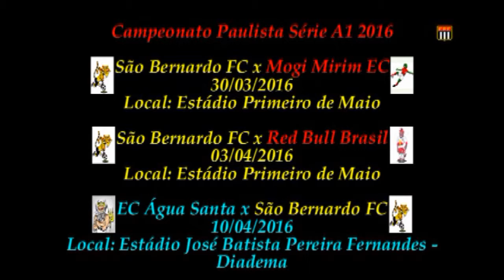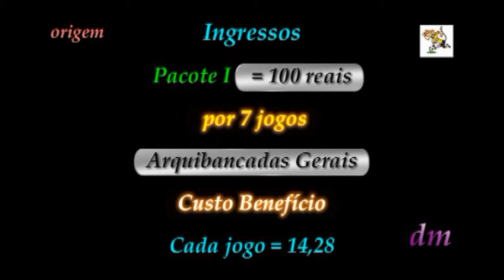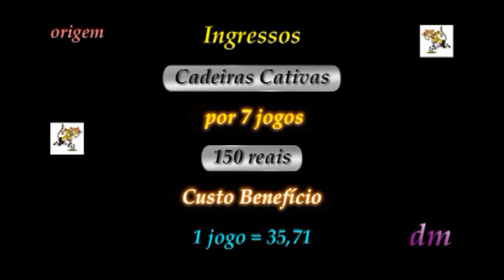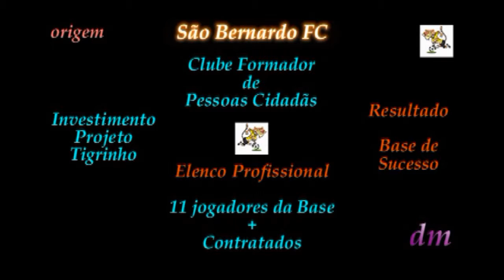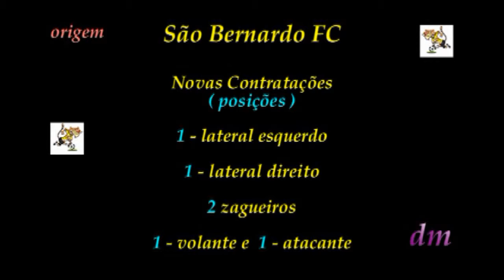Cotidiano do Tigre em 1° de dezembro 2015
O presidente do São Bernardo FC, também deputado estadual, fala do ano vigente de 2015 em retrospectiva sobre o que ainda acontece com o time de futebol em suas categorias profissional e de base.
As expectativas para o Campeonato Paulista de 2016 como mudanças de Elenco e Comissão Técnica, campeonatos e mudança em layout visual de vestiários e cadeiras na área social de arquibancadas. Boa explanação.
Ah! Ingressos a preços módicos, aproveite, são três pacotes o 1 primeiro para os sete jogos na geral, o segundo pacote para o setor social e a novidade de cadeiras no setor de assentos cativos. Adversários como Santos e o sempre Campeão Corinthians e terminando com o Água Santa. Com ingressos desde 14,28 na geral, até 35,71 nas cadeiras Vips para todos que comprarem um dos pacotes envolvidos. O ingresso mais barato a 7 reais para torcidas cadastradas como organizadas. Forme a sua torcida cadastre-se conforme normas e regras e pague menos e torça mais, o São Bernardo FC, agradece. Vamos lotar o Primeiro de Maio na Rua Olavo Bilac 240 no Jardim Olavo Bilac em São Bernardo do Campo.